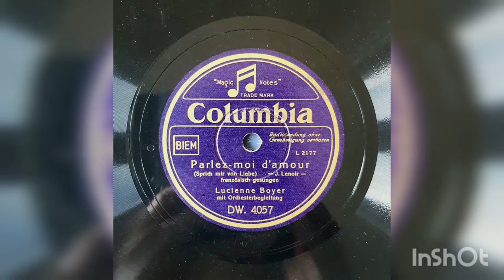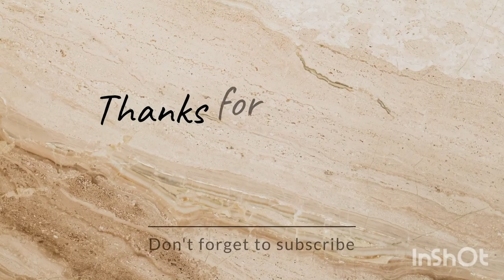Lucienne Boyer: Parlez moi d'amour (Columbia 1930)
Played on my Dual recordchanger 1019 from 1966